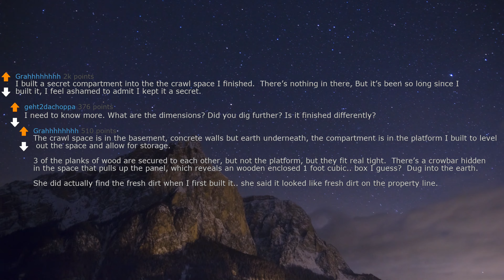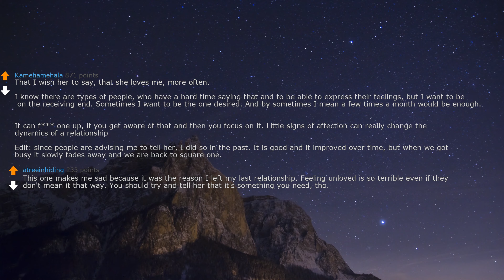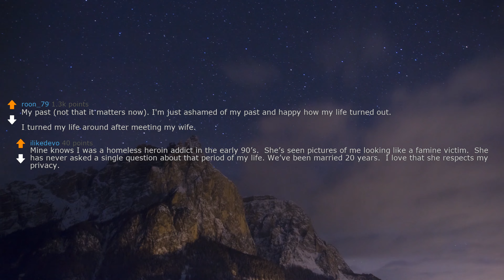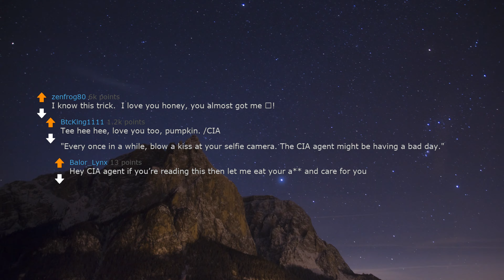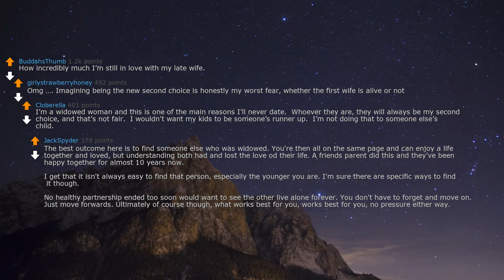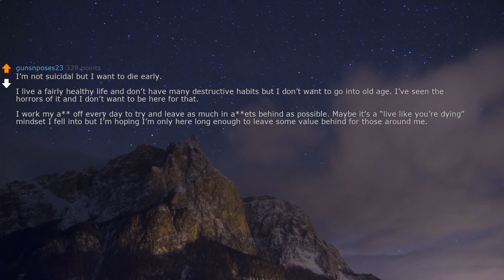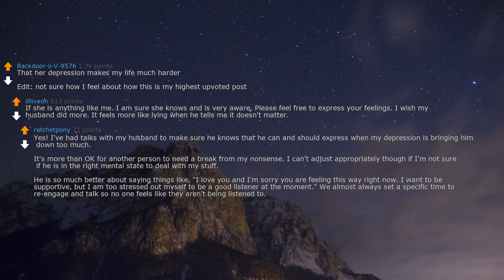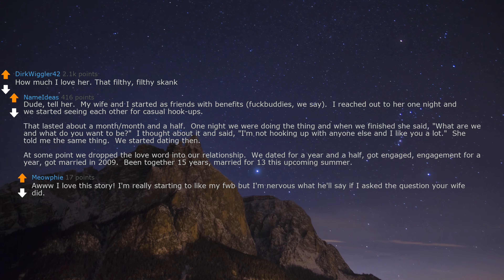askreddit | What would you never tell your current partner? | r/askmen | redditstories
askreddit | What would you never tell your current partner? | r/askmen | r/redditstories

Men stop talking about s*x so soon on dates, less you talk more likely it will happen

If a girl rejects me, why does she get mad when I stop talking to her?

2.I (28M) is about to propose to my gf (28f) of 7 years, but then I discovered something. Need advice.